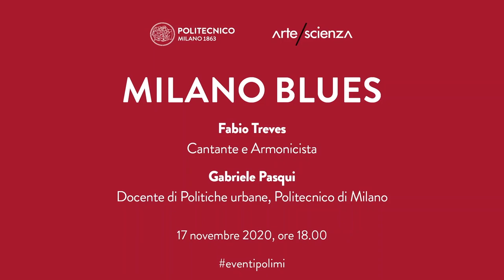Arte e Scienza - Fabio Treves e Gabriele Pasqui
Milano Blues

Proseguono online gli appuntamenti di Arte e Scienza, un ciclo di incontri in cui personaggi del mondo della cultura, della scienza, della moda, dello sport, della politica e dello spettacolo dialogano con docenti del Politecnico di Milano per evidenziare lo stretto legame esistente tra l’arte e la scienza, la creatività e la tecnologia.

Martedì 17 novembre dialogheranno Fabio Treves, cantante e armonicista, il Puma di Lambrate, con Gabriele Pasqui, docente di Politiche Urbane al Politecnico di Milano.

Un incontro per riflettere sulle trasformazioni delle metropoli e proporre una nuova centralità della periferia, intesa come spazio per l’espressione artistica e musicale.